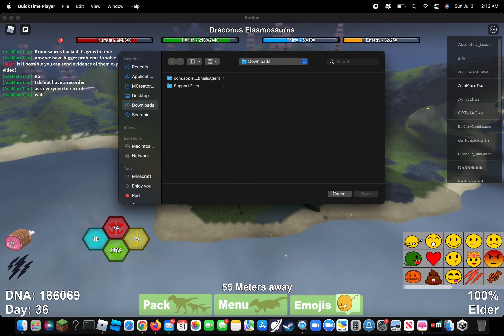Exploiters in Roblox Dinosaur Simulator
These hackers hacked their growth time to grow faster. Also, they are kosers who will be banned.